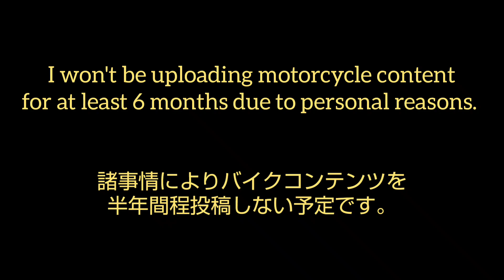[POV] Hairpin Paradise (Kyushu Touge) | Toyota MR2 Spyder